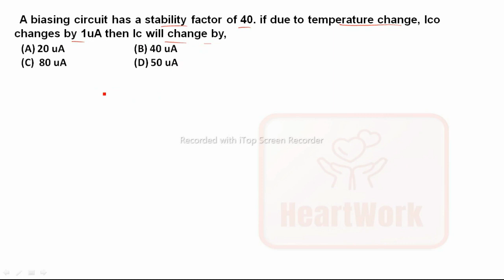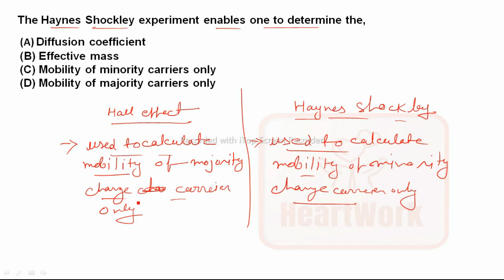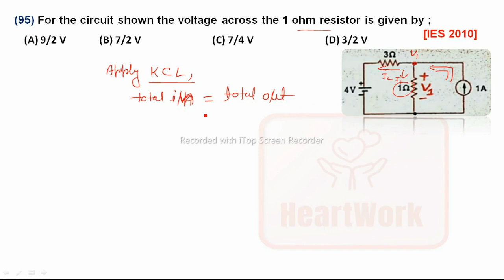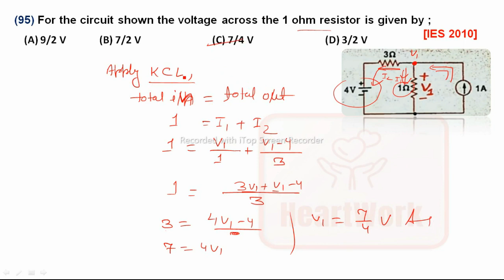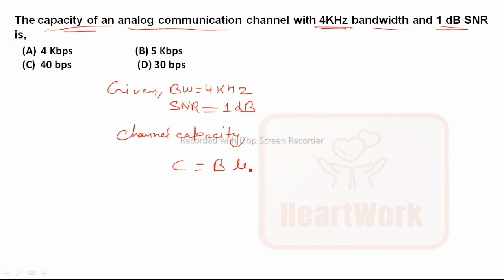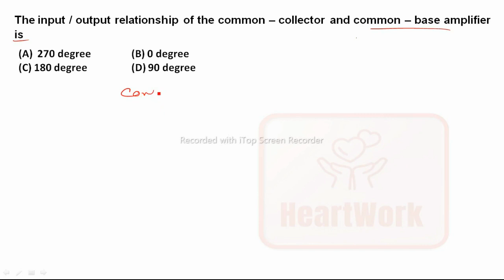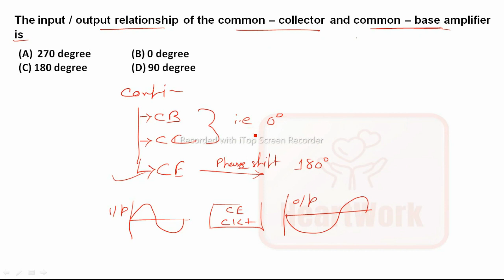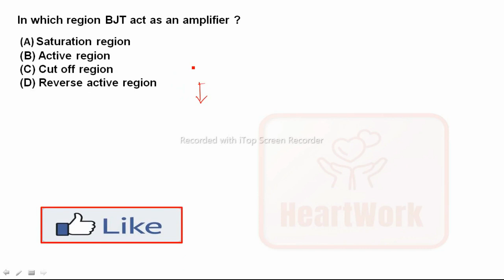BEL Exam Mock Test 6 | BEL Exam Questions and Solution | BEL Exam Pattern | BEL Electronics Question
BEL Exam Mock Test, BEL Exam Questions and Solution , BEL Exam Pattern , BEL Electronics Question,
BEL Syllabus, BEL Project Engineer and Trainee Engineer Exam Questions, Exam Pattern, BEL Exam,
BEL exam information, Maker Mann, Ranjan Kalindi,
bel exam preparation, bel exam pattern, bel exam question and answers , bel exam syllabus,